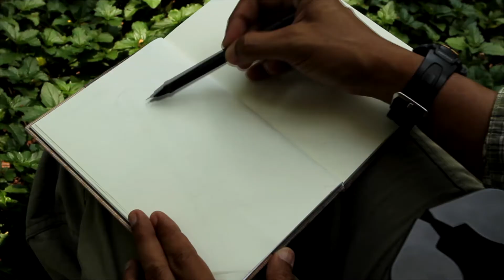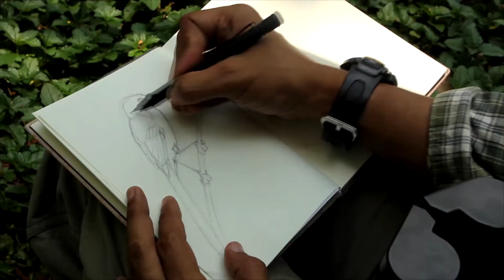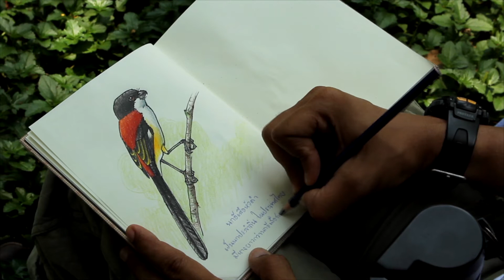บันทึกธรรมชาติ นกอีเสือหัวดำ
รายงานการสำรวจ